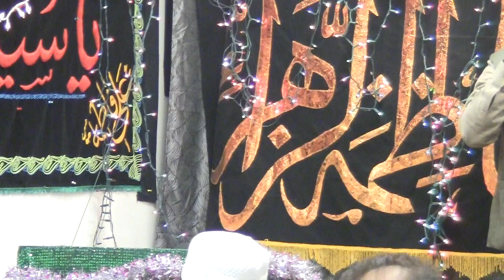Manqbats and nats jashan bibi Fatima Az Zahra (AS)